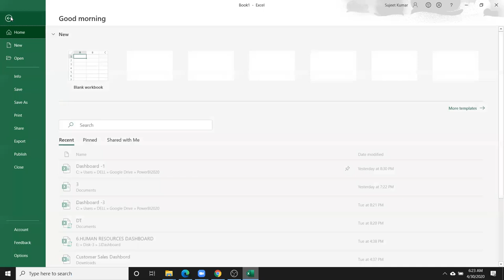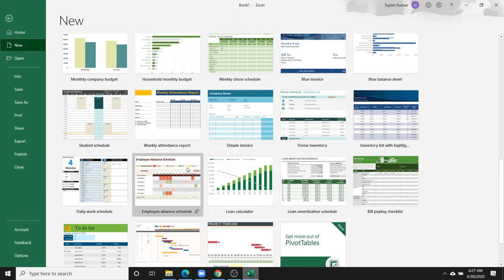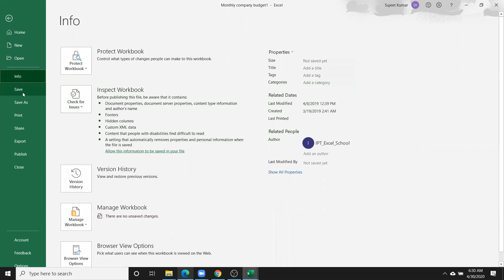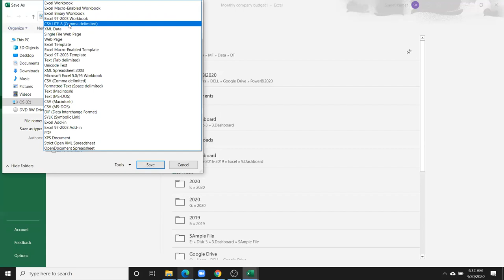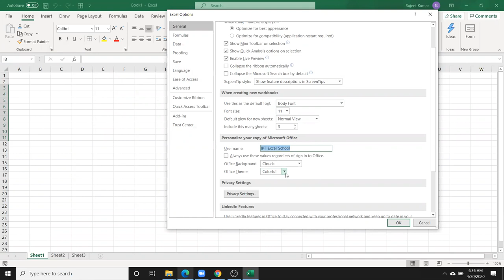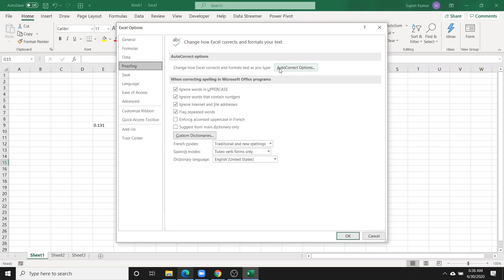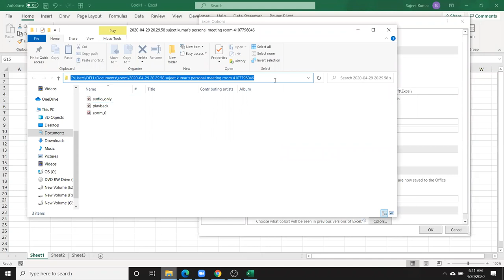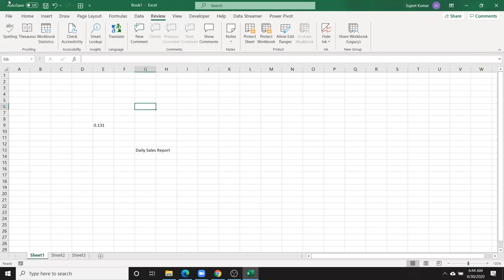Advanced Excel Classes- Day -1